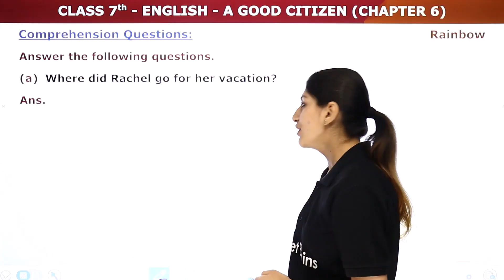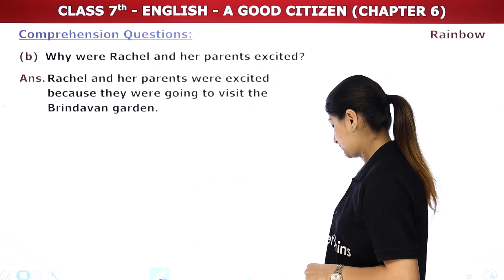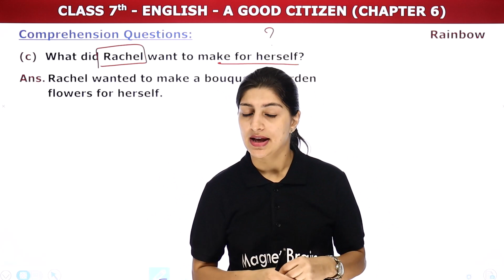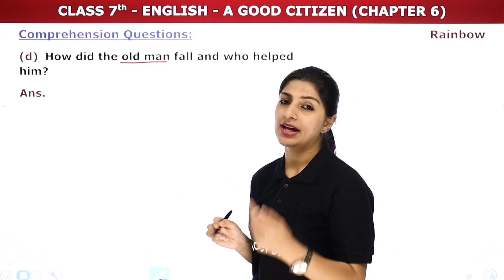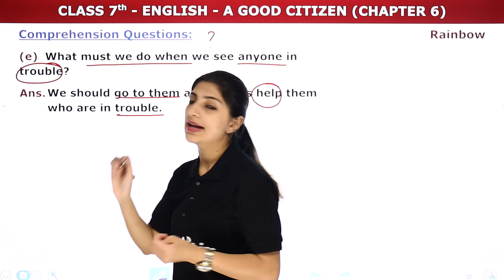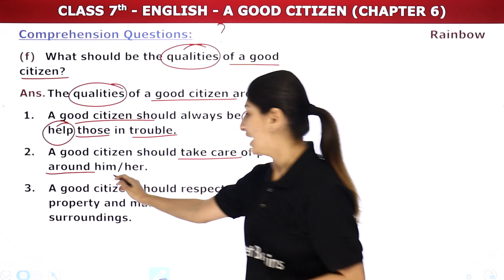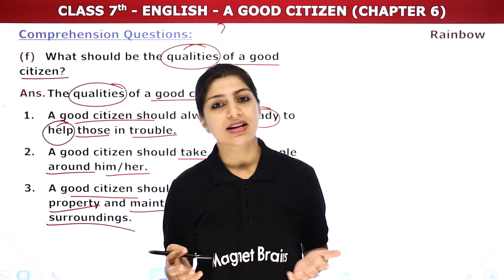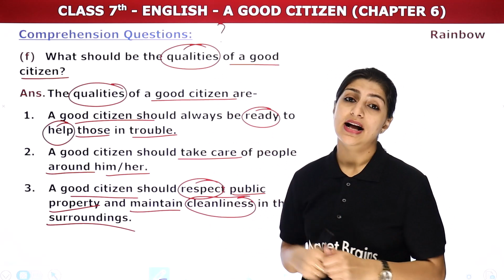A Good Citizen - Questions And Answers | Class 7 English (Rainbow) Chapter 6 | UP Board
✔️ Class: 7th
✔️ Subject: English - UP Board
✔️ Chapter: A Good Citizen (Chapter 6)
✔️ Topic Name: A Good Citizen - Questions And Answers
✔️ Topics Covered In This Video (By Anisha Mam): This video provides an explanation of Questions And Answers of chapter - A Good Citizen. Anisha Mam, an experienced teacher and subject expert, will go through each of the questions and provide detailed explanations to help students understand the chapter better. With this video, students can practice the answers and be well-prepared for their exams.
00:00 Introduction: A Good Citizen - Questions And Answers
00:36 Comprehension Questions
07:10 Website Overview

a good citizen class 7 pdf
a good citizen summary class 7
a good citizen class 7 lesson plan
a good citizen lesson 6
rainbow class 7 question answer
rainbow class 7 lesson 5
upbordsolution com class 7